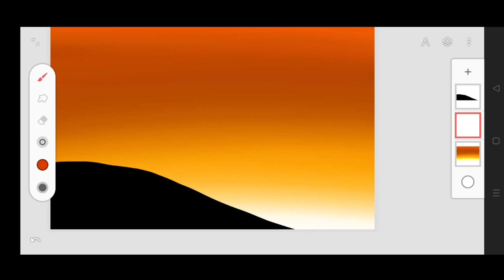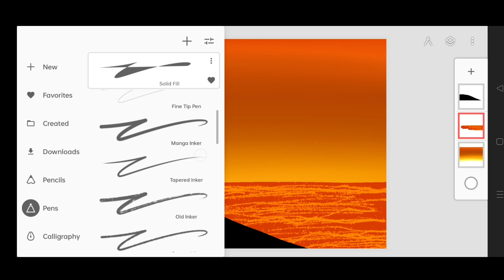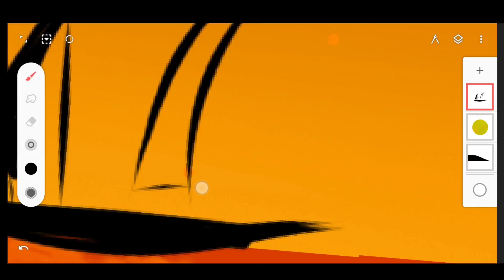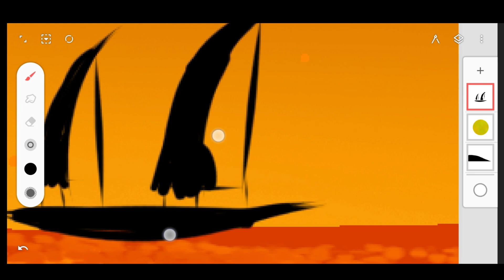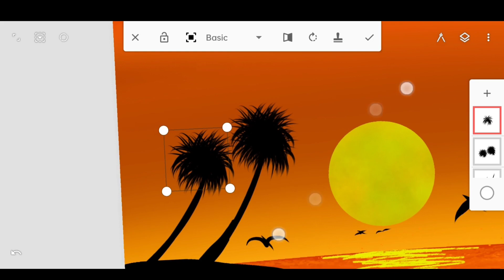Sunset drawing| Infinite painter |Beutyful scenery painting|Tez atlrt